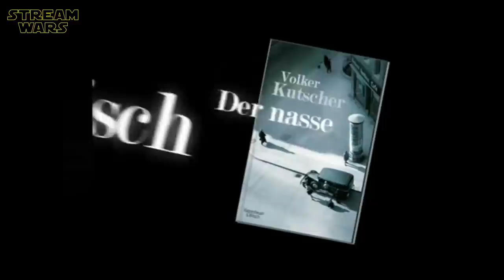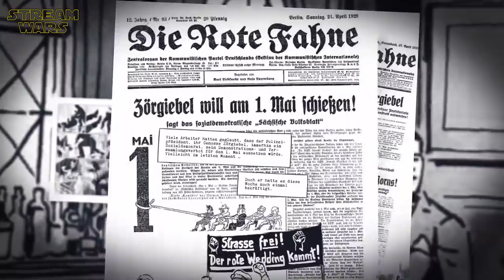BABYLON BERLIN - Preview, Vorabkritik & deutscher Trailer der teuersten deutschen Serie aller Zeiten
ＫＥＹ ＦＡＣＴＳ:
🔑 Regie u.a. TOM TYKWER
🔑 von den Machern von "Goodbye Lenin" & "Das Parfum"
🔑 mit 40 Mio. € die bislang teuerste deutsche Serie
🔑 Veröffentlichung im deutschen TV auf SKY 1 und ARD
🔑 Veröffentlichung online ON DEMAND auf Sky Go & Sky Ticket
🔑 Start der 1. Staffel: 13. Oktober 2017
🔑 "Play by Week" - 2 neue Folge pro Woche
🔑 16 Folgen (jeweils ca. 50 Minuten)
🔑 u.a. Hannah Herzsprung, Benno Fürmann & Lars Eidinger
🔑 2. Staffel bereits in Planung

ＩＮＨＡＬＴ:
Als Kommissar Gereon Rath (Volker Bruch) 1929 aus Köln nach Berlin reist, ist er auf der Spur eines Erpressungsfalls hinter dem offenbar ein Pornoring steht. In der "Roten Burg", dem Berliner Polizeipräsidium, wird Rath dem Kollegen Bruno Wolter (Peter Kurth) zur Seite gestellt und lernt die junge Stenotypistin Charlotte Ritter (Liv Lisa Fries) kennen. Nach einer Razzia stößt Rath auf einen wichtigen Hinweis und glaubt zunächst an eine rasche Lösung des Falls - doch bald darauf befindet er sich mitten in einem undurchschaubaren Dschungel aus Korruption, Prostitution und Waffenhandel.

ＣＡＳＴ:
❌Volker Bruch
❌Liv Lisa Fries
❌Benno Fürmann
❌Hannah Herzsprung
❌Matthias Brandt
❌Lars Eidinger
❌Fritzi Haberlandt

ＤＲＥＨＢＵＣＨ:
❌Tom Tykwer
❌Achim von Borries
❌Hendrik Handloegten

ＲＥＧＩＥ:
❌Tom Tykwer
❌Achim von Borries
❌Hendrik Handloegten

📺 Noch kein SKY Ticket? Dann gehts hier zum kostenlosen Probe-Monat (jederzeit kündbar)